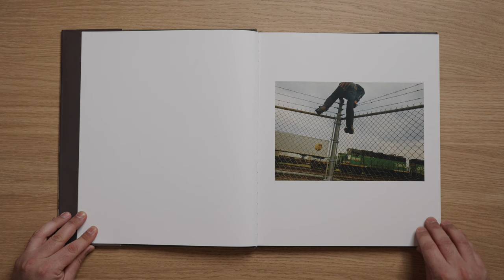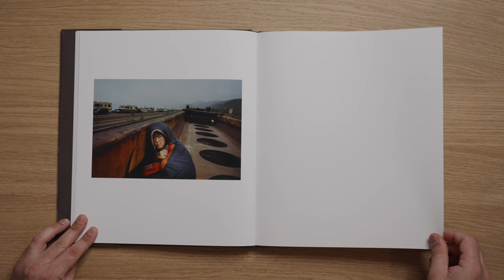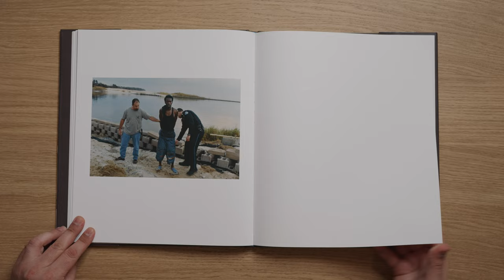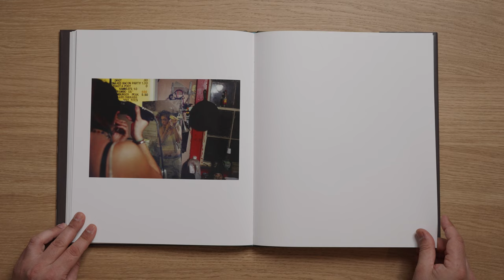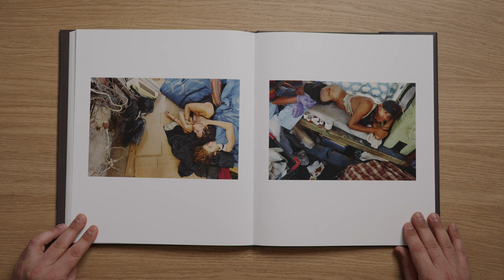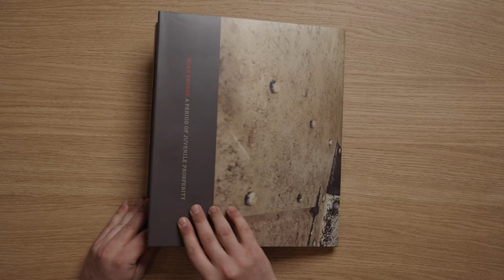Mike Brodie - A Period of Juvenile Prosperity | photobook run through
Born in 1985, Mike Brodie, aka  'The Polaroid Kidd,' began photographing when he was given a Polaroid camera in 2004. His archive is a true collection of American travel photography.

Brodie recently graduated from the Nashville Auto Diesel College (NADC) and is now working as a diesel mechanic.

Today we flip through his book, “A Period of Juvenile Prosperity”, while I read the essay he wrote for it.

Here are  links to Brodie’s book and info

If you would like to support my work and are interested in buying a copy of my book (which would make me extremely happy!)  you can order from one of these independent bookshops located in Porto (some might have free shipping):